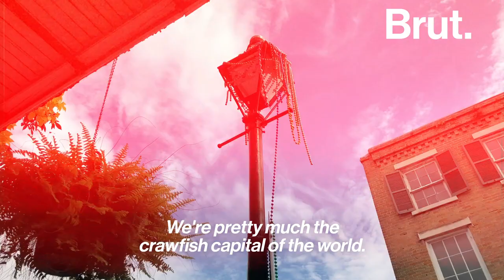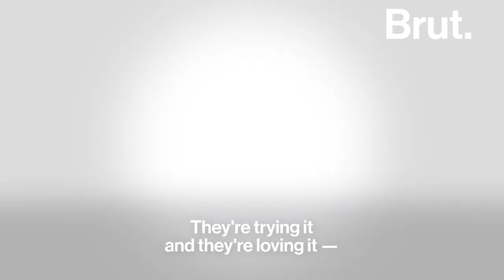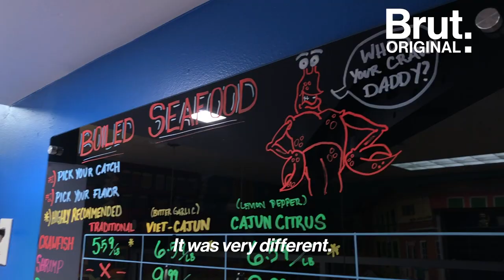Vietnamese-Cajun Cuisine in New Orleans | Brut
Chef Nhu Nguyen and her cousin, Thien Nguyen, helped bring Vietnamese-Cajun food to the crawfish capital of the world, New Orleans. Together, they opened Big EX Seafood in Gretna, Louisiana, when Viet-style Cajun food wasn't widely known or accepted.

The key ingredient in their dishes is garlic — they use an extremely large amount of it, and their rule of thumb is, "We don't adjust to anybody's level of spice — you have to adjust to ours."

Nhu, the kitchen’s mastermind, has been teaching herself to cook since she was 10 years old. It took some time for people to begin accepting their spin on Cajun food, but now they’re seeing a lot of success.